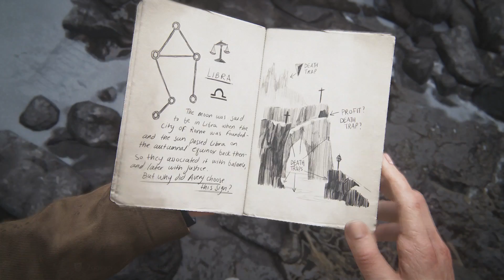UNCHARTED 4 | #14: Kampf auf dem Friedhof | Agent Benson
Let's Play Uncharted 4: A Thief's End [German/Deutsch], Nates letztes Abenteuer steht an, ein letztes Mal werden wir alte Ruinen erkunden, durch alte Tempel klettern und uns mit massiven Einsatz von Schusswaffen zum Ende ballern.
►UNCHARTED 4: A THIEF'S END (2016)
►►ENTWICKLER: Naughty Dog
►►PUBLISHER: Sony Entertaiment
►KOMMENTIERTES GAMEPLAY VON:
►►Agent Benson (2016)